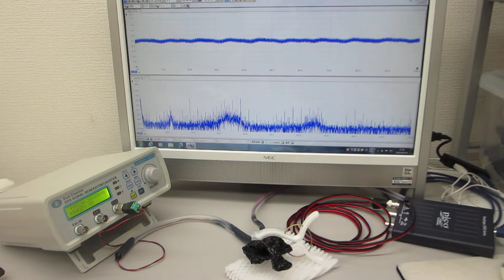圧電素子の発振制御技術に基づいた超音波プローブの製造技術（超音波システム研究所）